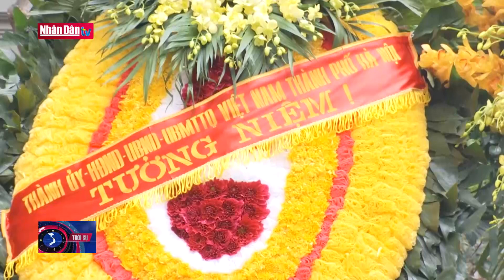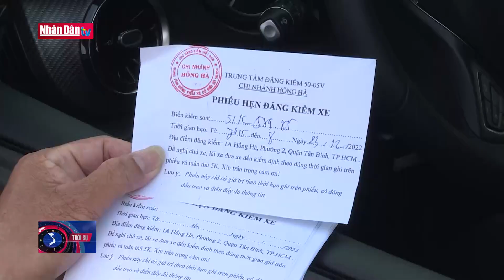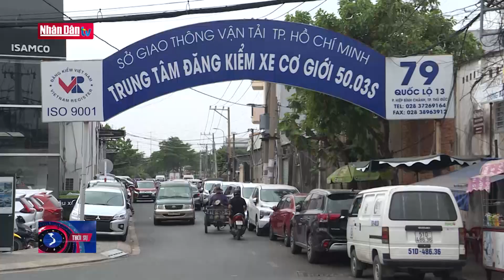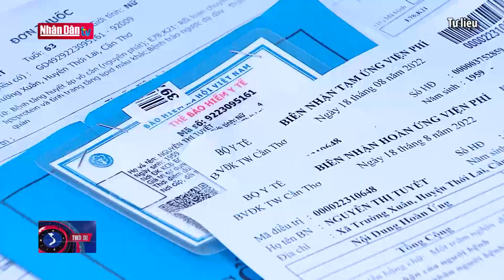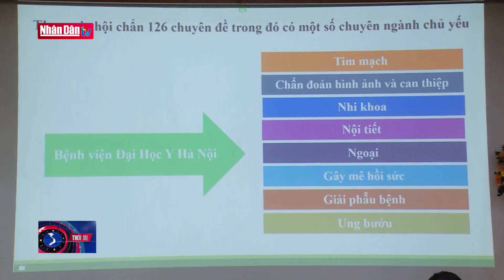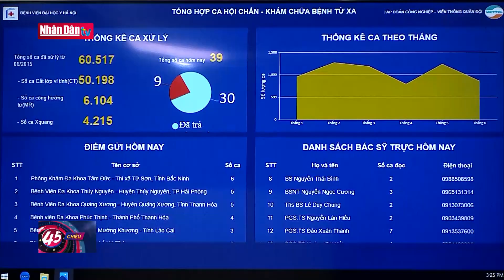Tin tức thời sự mới nhất tối ngày 26/12/2022 | Đảng với Dân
Tin tức mới nhất hôm nay: Bản tin thời sự tối ngày 26/12/2022 | Đảng với Dân